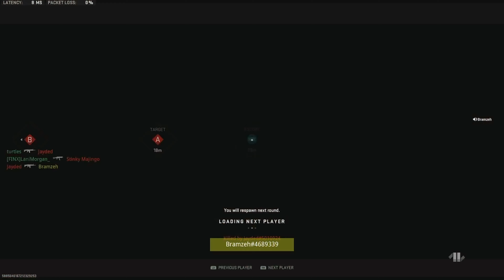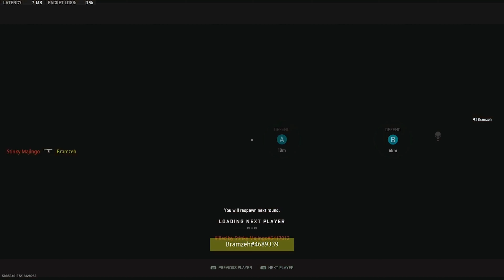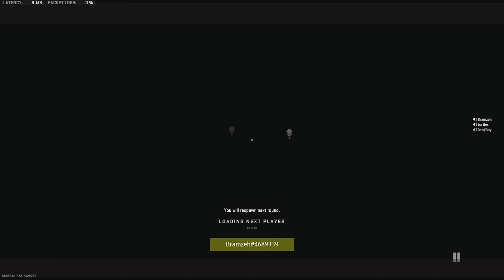We Win Them Ones (MW2 Ranked Play)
Hi all, in todays video we have some MW2 Ranked Play, for a search kid, it felt good getting some SnD gameplay up for you all! A bit of an update for you all too!💯

All love!